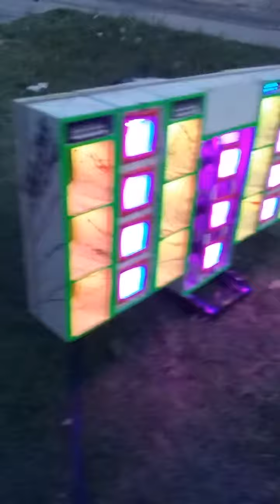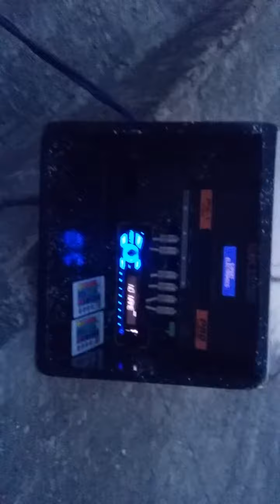Ph Paredão ba Camaçari